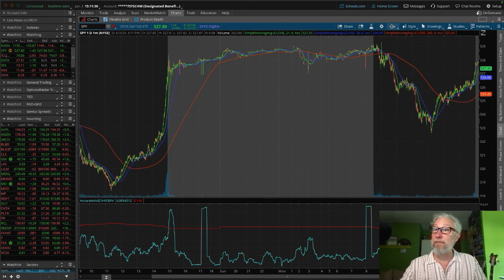Another smiley-faced day!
It's another smiley-faced market day! 🎉 Today, the S&P 500 had quite the rollercoaster ride, dropping big time before bouncing back to close up. 📈 With a busy calendar ahead, including unemployment reports and JOLTS, we've got a lot to watch this week. And don't forget, our Sonoma, California Summit is next week!